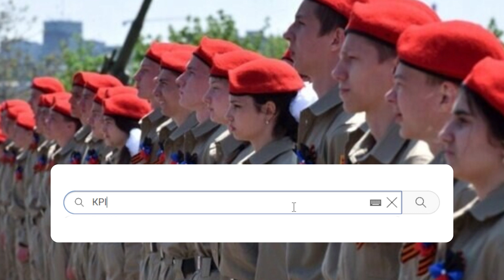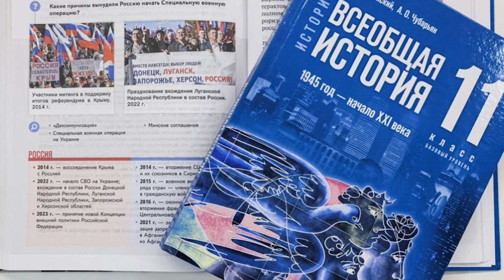Таємний план РФ! Все вже злили - там же діти: пропаганда в дії. Не пробачимо!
Окупанти продовжують займатись мілітарним вихованням українських підлітків з метою подальшого їх вербування до лав своєї армії. Про це повідомили в Центрі національного спротиву.

«Так. з 1 по 18 серпня у Пєнзі (рф) тривають військово-патріотичні збори за участі українських підлітків у таборі “Гвардієць”. Туди окупанти вивезли підлітків з тимчасово окупованих територій.» – йдеться в повідомленні.